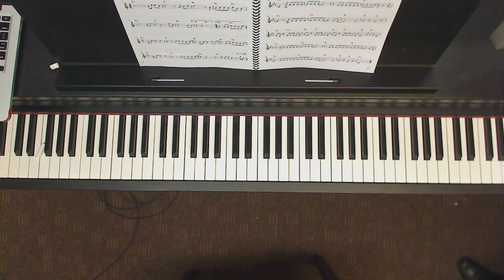2 LS Billie Hean mel & chords